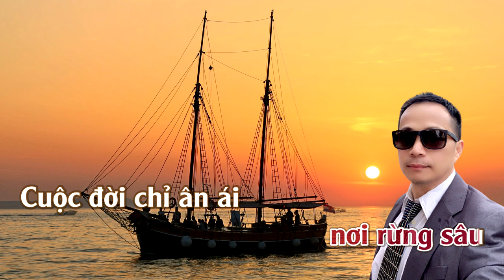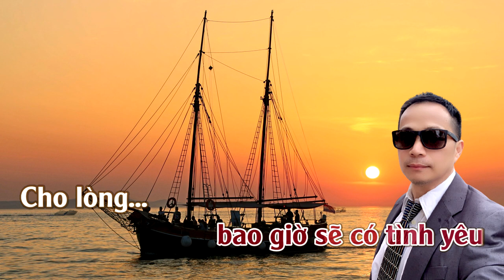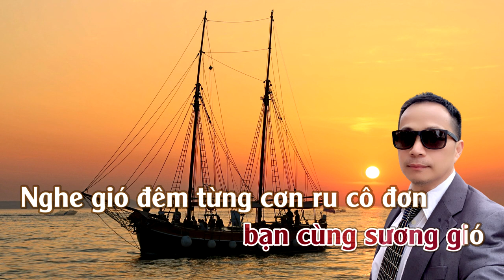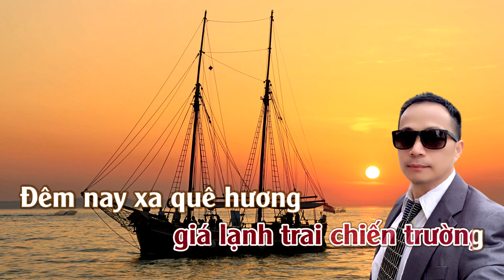Biết Đến Bao Giờ | Karaoke | Tone | Nữ